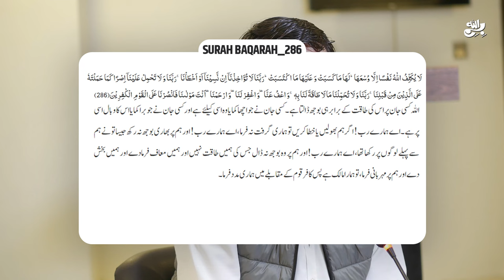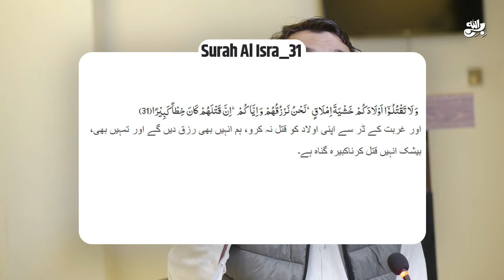Shirk ko kaise samjhayen || Shirk Kia Hai | How many types of shirk | Awais Naseer